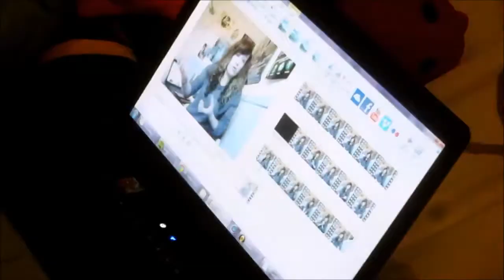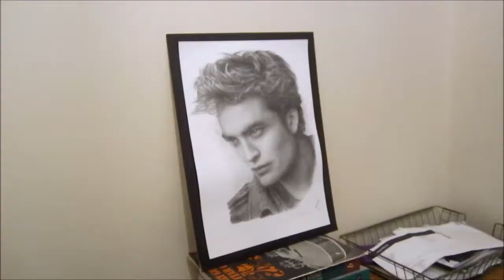YouTubers House Hunting (21.11.2012) Day 479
After only having one lecture I thought maybe we would be able to catch up on some work because I am massively behind on lecture notes and Java programming so I was planning a programming day. Especially since it was raining in the morning and that meant that I couldn't go to the Christmas market in Bath.

So I sat down to get some work done and then we had organised to go house hunting. We had made an appointment with someone to go and have a look at the accommodation in an actual house. We don't get to stay in Halls next year we have to move out into the world and get a house. So the five of us went around to go and have a look at how it would be.

The place was pretty alright, it wasn't ideal because it only had 4 bedrooms and we needed five but we have an idea about what everything is like out there.

It was a bit messy and dark, but you could clean that place up for it to be relatively nice, but I'm sure we can find better!

The student who showed us around was a youtuber too, there were youtuber's posters and she was editing together what looks like a vlog on her computer! :O

Anyway after this we went back to the ranch and I cooked my delicious lamb steaks on the bone with mashed potatoes, broccoli, carrots and cauliflower. And it was the best. My god lamb is amazing!

Else we spent the whole evening house hunting and playing games and cards and stuff and essentially got no work done, pfft. But it was incredible fun to be fair!